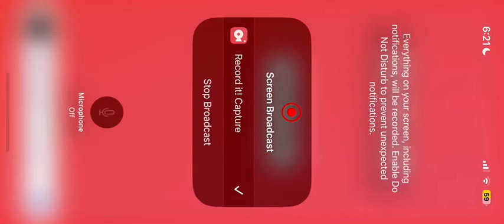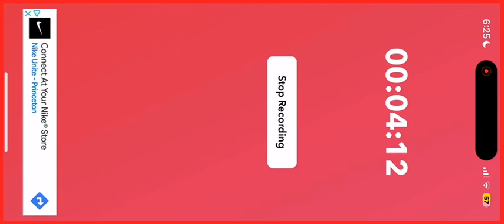PvZ 2: 4-Zomboss(Frostbite Caves)